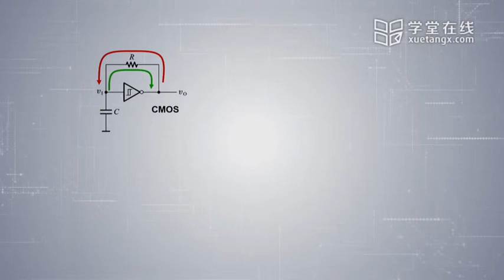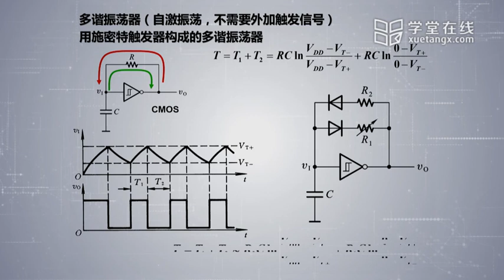10 4 1 用施密特触发器构成的多谐振荡器高清版